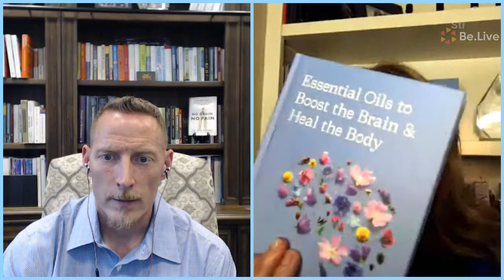Boosting The Brain with Essential Oils - One on One with Dr. Osborne & Jodi Cohen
Jodi Sternoff Cohen is a bestselling author, award-winning journalist, and founder of Vibrant Blue Oils, where she has combined her training in nutritional therapy and aromatherapy to create unique proprietary blends of organic and wild-crafted essential oils that help her clients heal from brain related challenges, including anxiety, insomnia, and autoimmunity.

For more information on her new book, Essential Oils to Boost the Brain & Heal The Body,